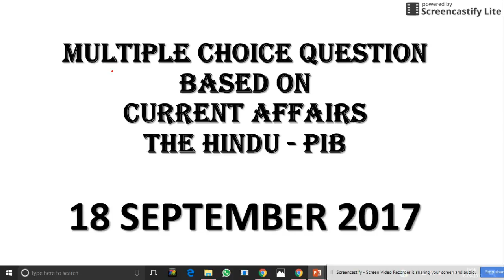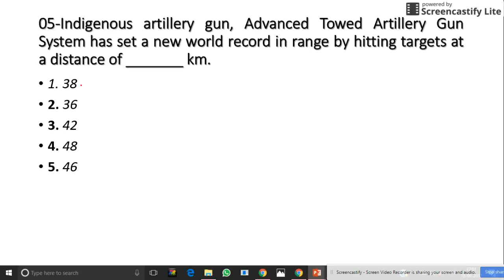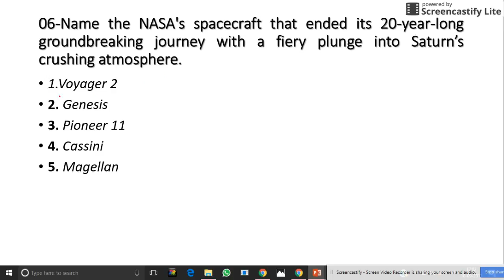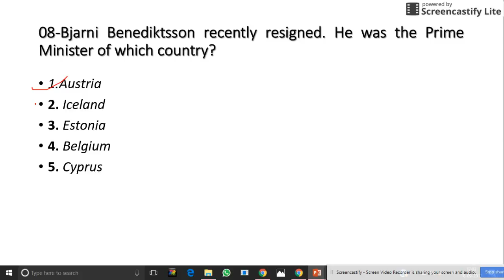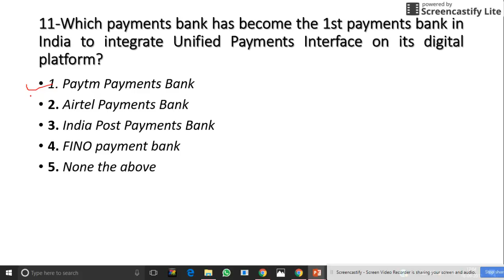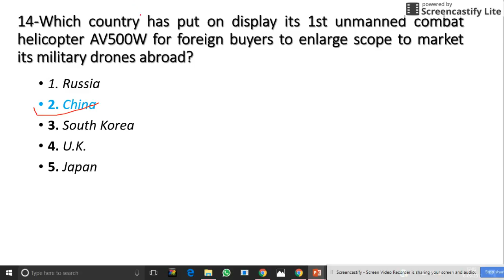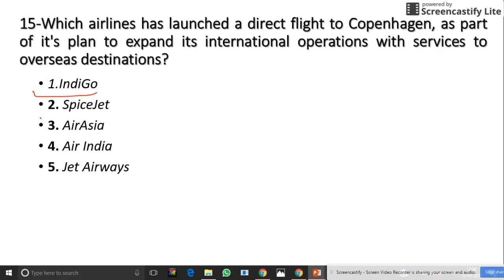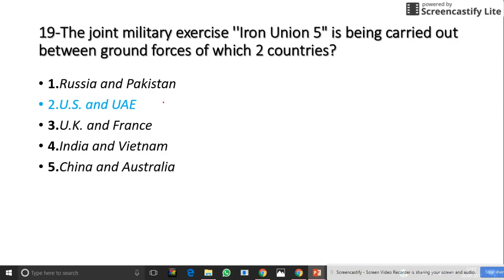MCQ- 18th September 2017 BASED ON THE HINDU , PIB,